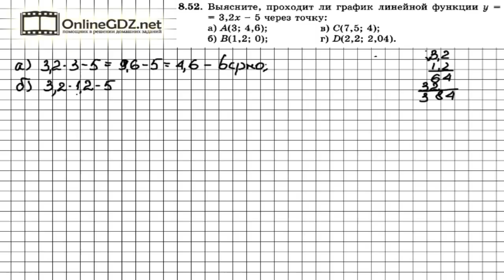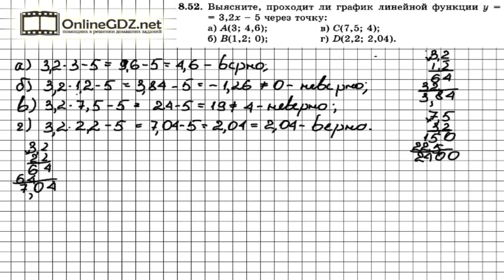Задание № 8.52 - Алгебра 7 класс (Мордкович)